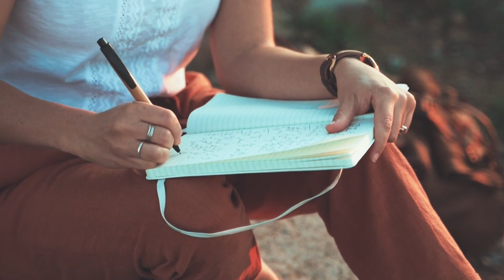Kenshiro è una Mary Sue?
Sembrerà assurdo, ma ho letto diverse volte post in cui la gente si chiedeva se Kenshiro di Hokuto No Ken, conosciuto da noi in Italia come Ken il Guerriero, fosse una Mary Sue. Anzi, c’è anche chi afferma che sia così. Ma siamo sicuri?

Despair Metal Trailer Music by LiteSaturation from Pixabay